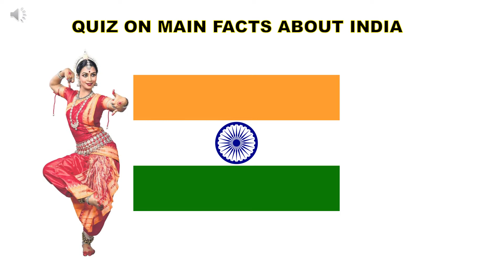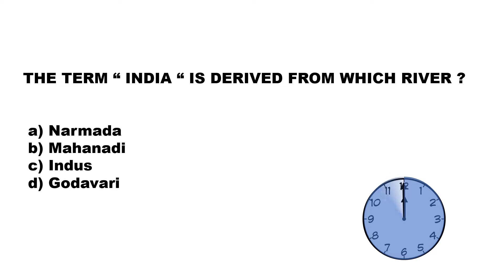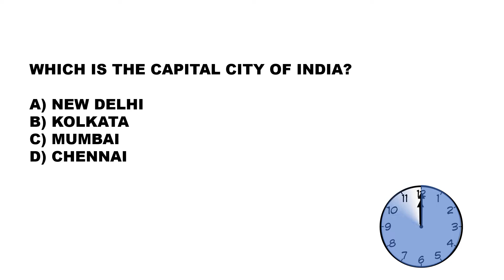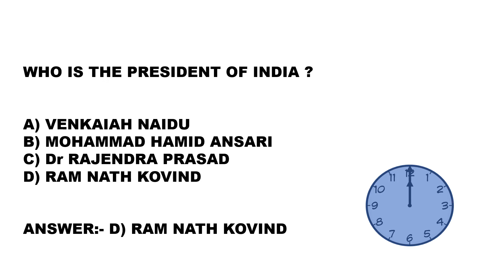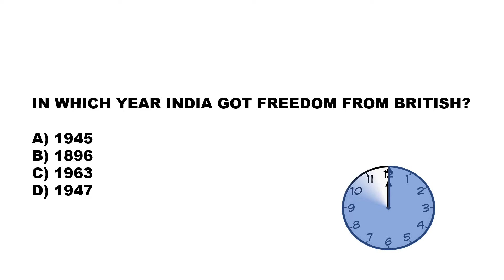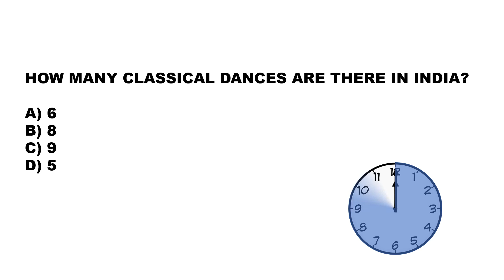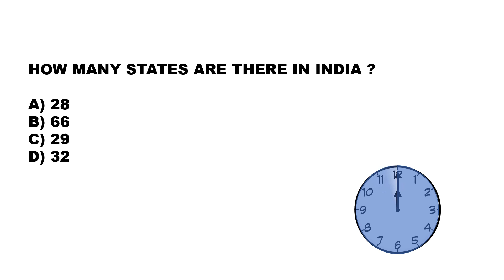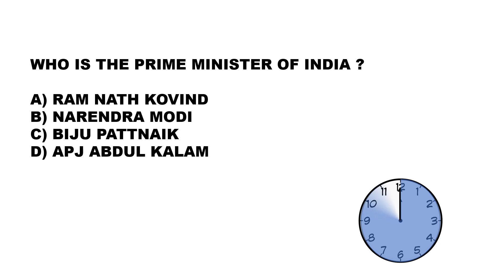FACTS ABOUT INDIA QUIZ || 2021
main facts about India